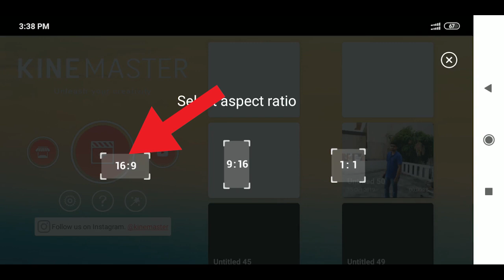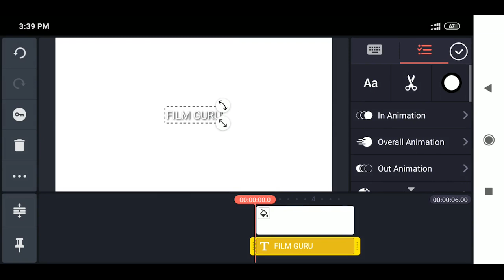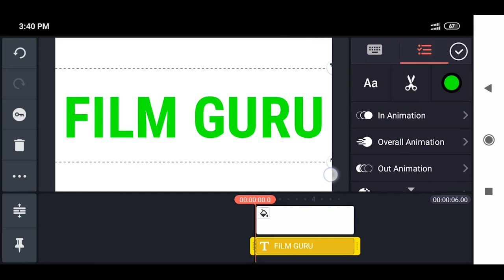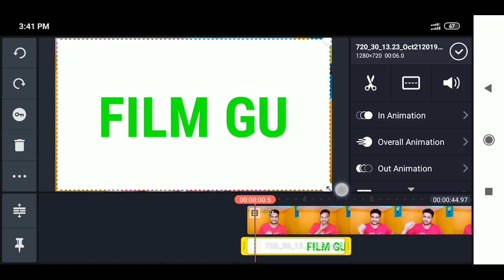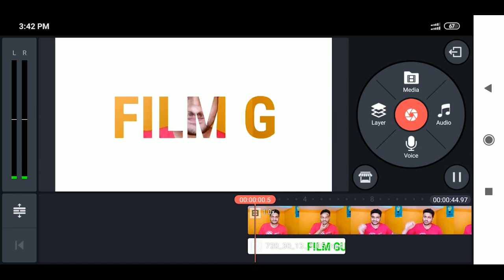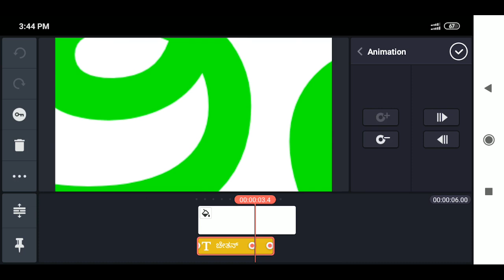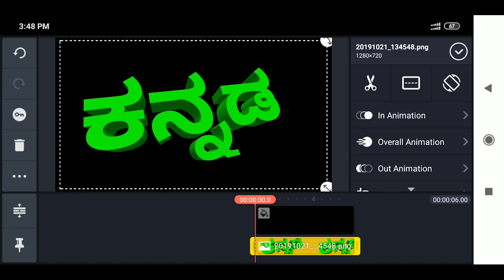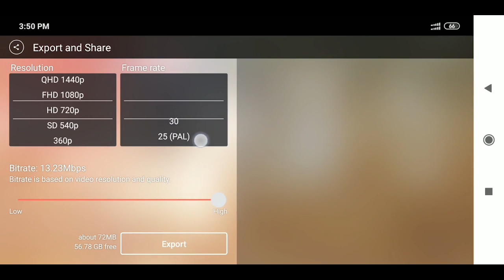ಮೊಬೈಲಿನಲ್ಲಿ TEXT ಒಳಗಡೆ video ಹಾಕುವುದು ಹೇಗೆ || How to place video inside text || kinemaster editing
In this video i will esxplain how to make video inside text video editing very easily using kinemaster application in mobile in kannada language.